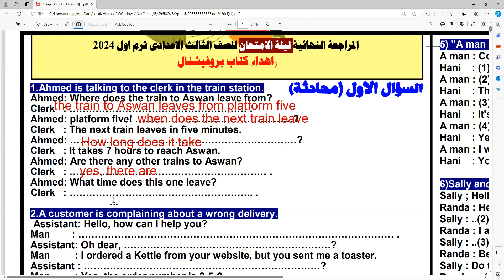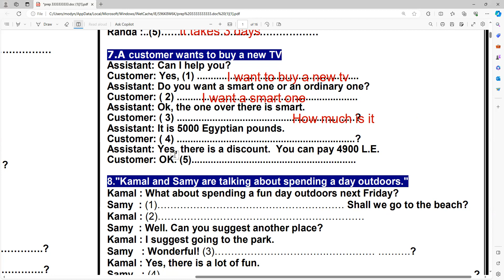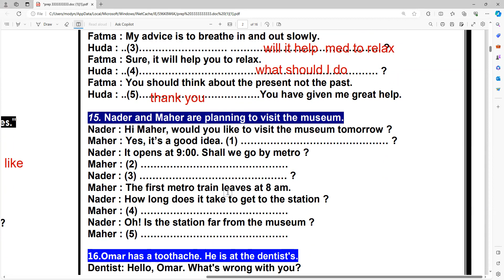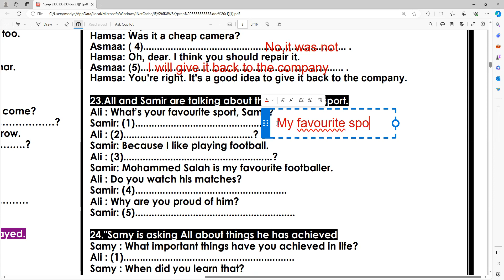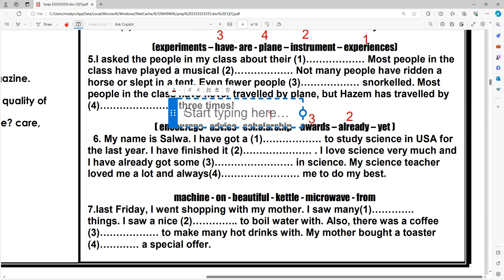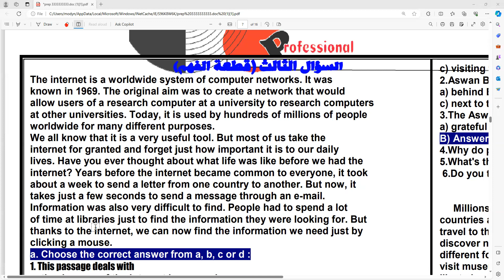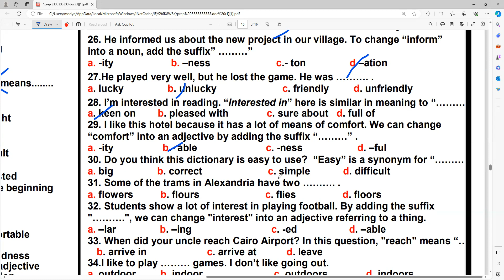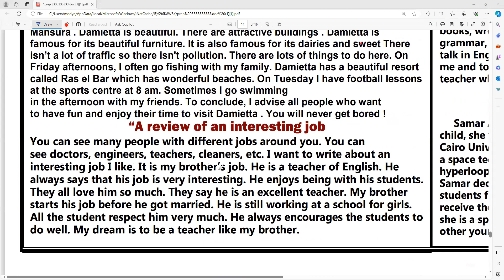مراجعة ليلة الامتحان انجليزي ثالثة اعدادي من كتاب بروفيشنال الجزء الثاني هام جدا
ليلة الامتحان انجليزي ثالثة اعدادي  من كتاب بروفيشنال حل سؤال المحادثة ةالاختباري واكمل القطعة  الجزء الثاني